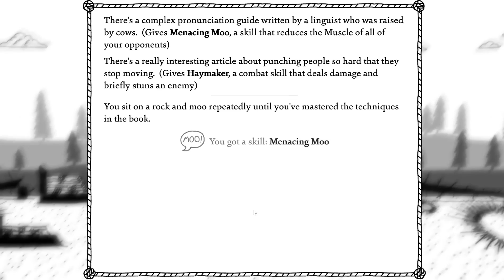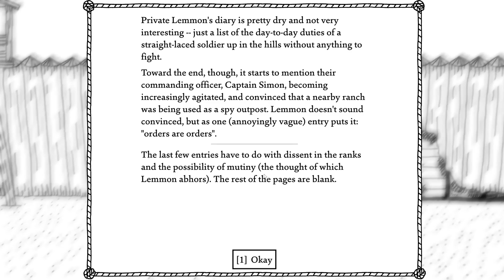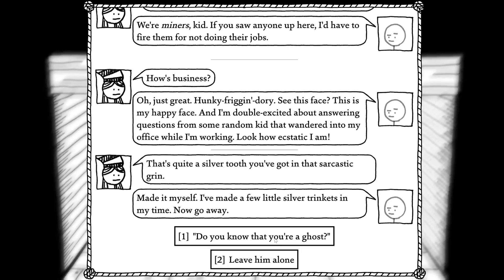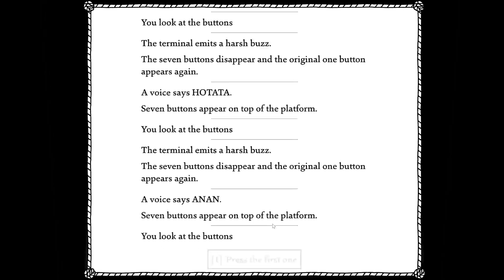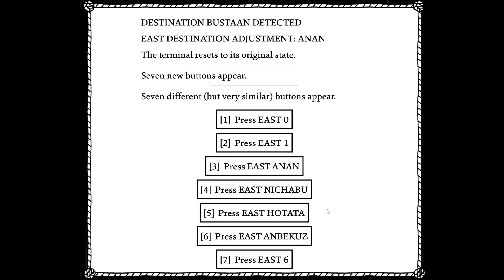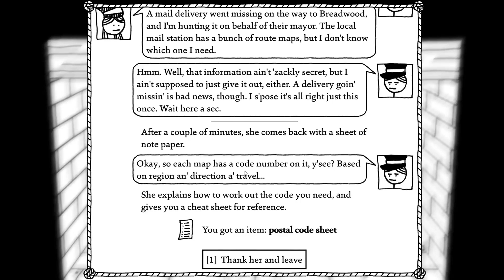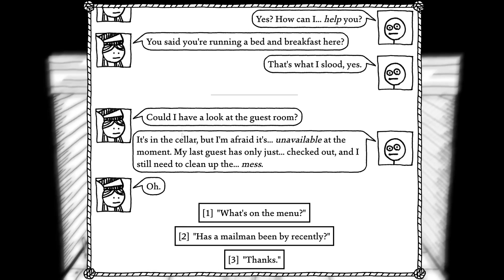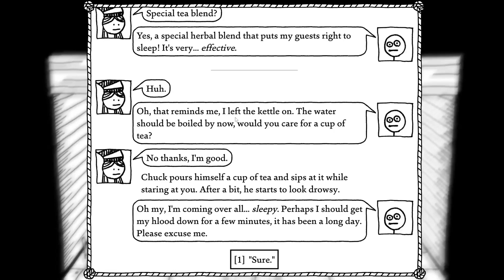Weird well - West of Loathing 10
This seems like a totally normal well. -